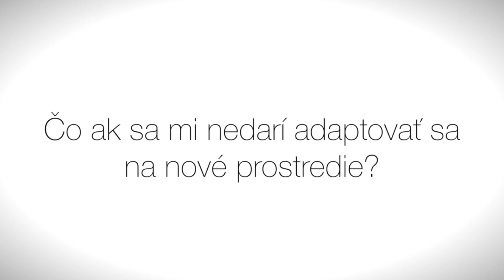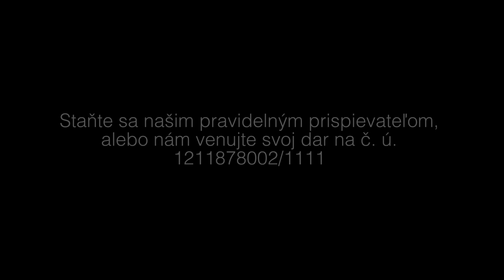Problémy s adaptáciou na nové prostredie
V novom seriáli série „Neboj sa byť normálnym!“ sa s psychológom Mgr. Miroslavom Zahumenským a dobrovoľničkou  na IPčko.sk Mgr. Luciou Bokorovou rozprávame o tom, ako sadobre adaptovať na nové prostredie.

alebo

darom na číslo účtu 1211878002/1111